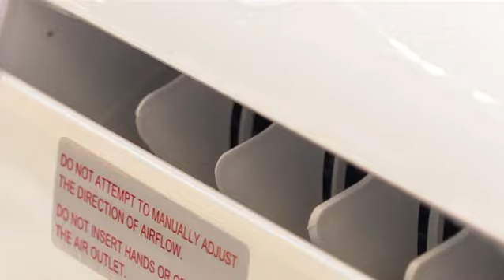Vrućine podnošljivije uz klima uređaje